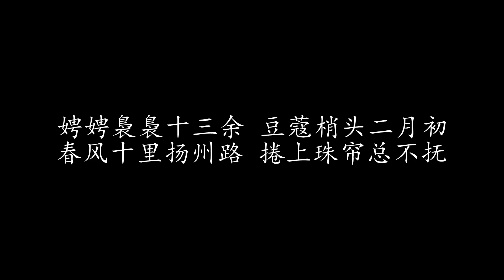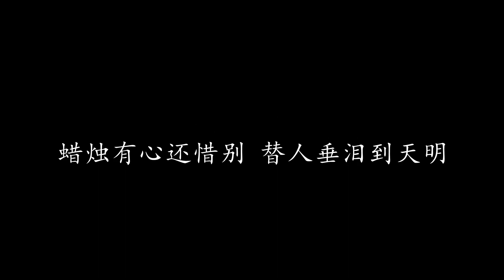赠别 蔡琴 (歌词版)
赠别 蔡琴

娉娉裊裊十三余 豆蔻梢头二月初
春风十里扬州路 捲上珠帘总不抚
多情却是终无情 唯觉尊前笑不成
蜡烛有心还惜别 替人垂泪到天明